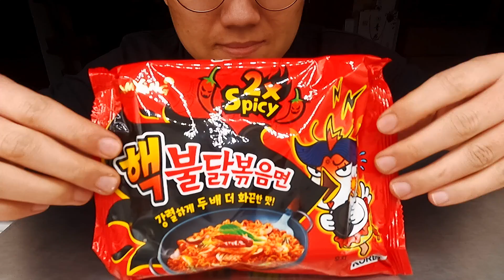ASMR MUKBANG of EATING 2X Extremely spicy chicken flavor ramen + INSTANT NOODLE + EGGS (No Talking)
***This is an EATING ASMR video.  ***

Filming Equipment:
Main Camera: GoPro9 Black
Backup  Camera: GoPro7 Black
ASMR Microphone: Blue Yeti